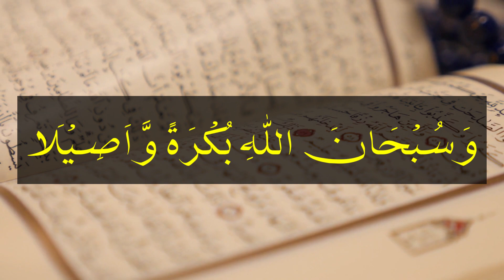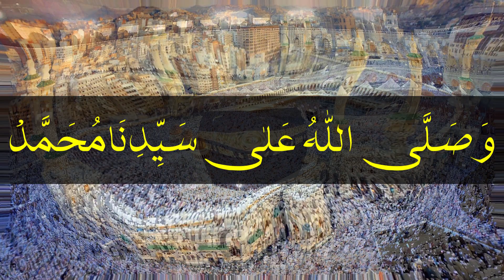Takbeerat | Zulhajja ki Takbeeren | Eid Takbeer Beautiful Voice | Abdul Rahman | RGA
Takbeerat | Wukhajja ki Takbeeren  | Eid Takbeer Beautiful Voice  | Abdul Rahman | RGA

1. Sotay Waqt Achanak Jhatka Lagna | Jhatka Lagne se Ankh Khulna | Jerk During Sleep

4. Khwab mein kisi ki wafat dekhna | Khwab mein kisi ki maut dekhna | Khawab ki tabeer

5. Life Threatening Magic and his Solution | Jaan layva Jadu ka ilaj | Black Magic Treatment | Wasil